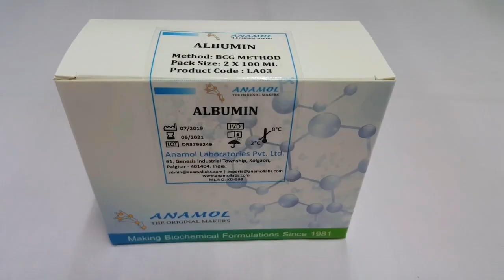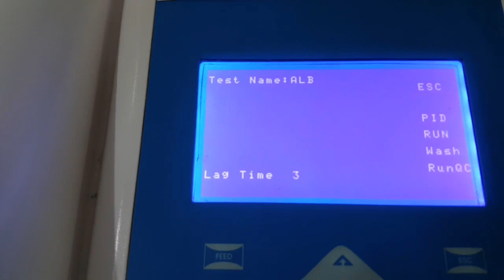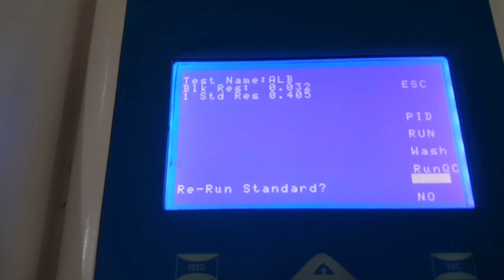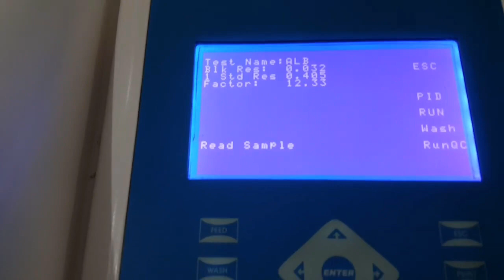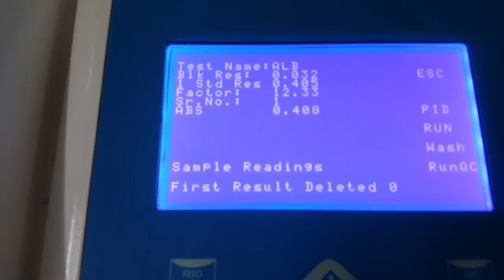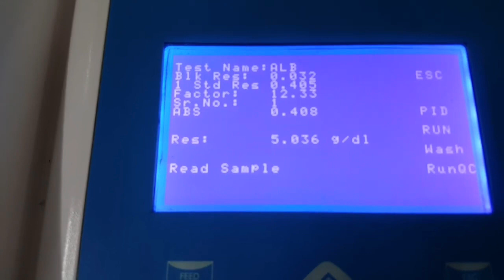Sida loo baaro Albumin